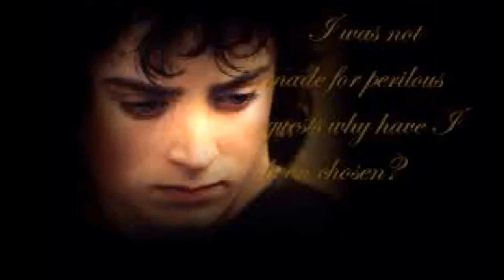Frodo Tribute Scream HSM2 Disclaimer I do not own anything I made this for fun. nothing more